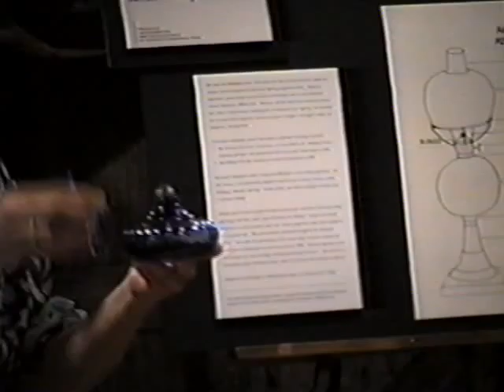BHS Program: "Light Years Ago: The Art and Science of the Kerosene Lamp" gallery talk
Gallery talk by Pat Stewart exhibit at the opening of the "Light Years Ago: The Art and Science of the Kerosene Lamp" exhibit at the Bethel Historical Society on June 1, 2001.